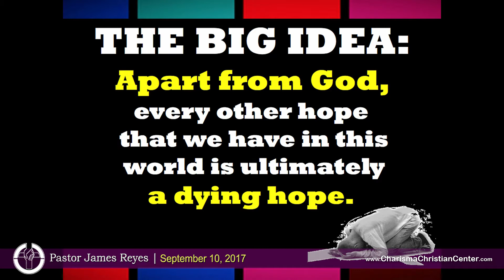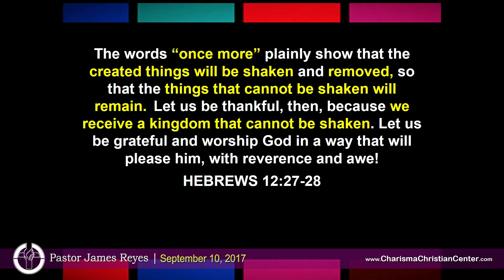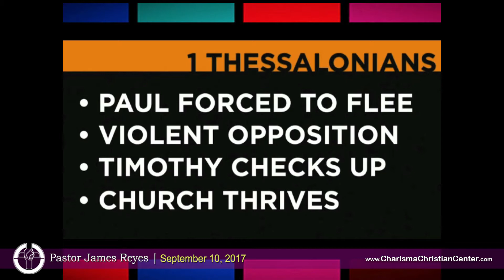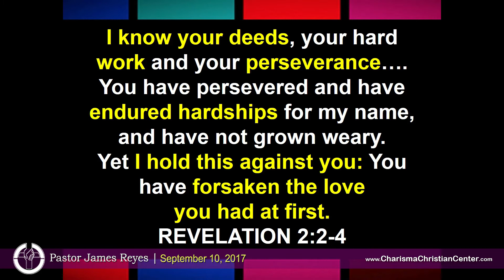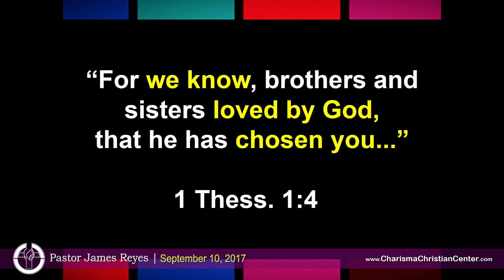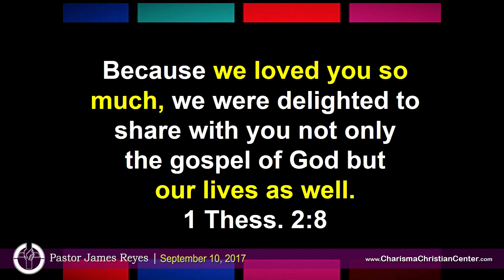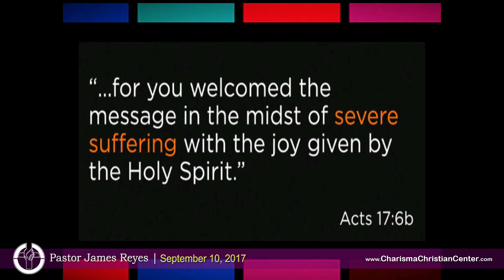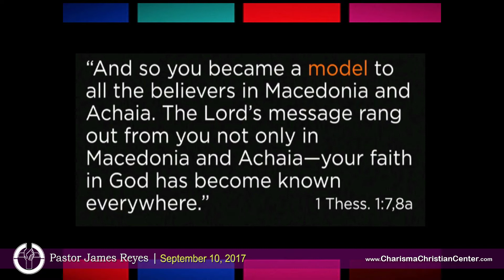Pastor James Reyes - September 10, 2017